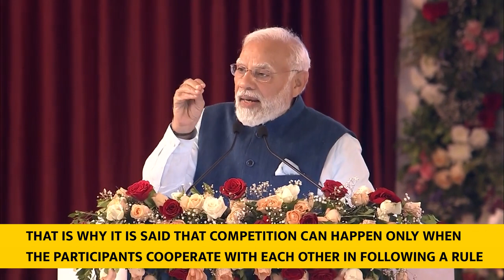PM Modi's speech at 26th National Youth Festival in Hubballi, Karnataka (With Subtitles)